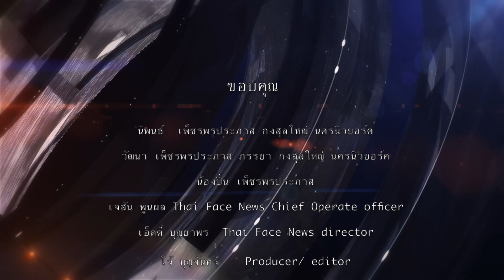Thai Face news Songkran Promo1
ท่านนิพนธ์ เพ็ชรพรประภาส กงสุลใหญ่ นครนิวยอร์ค เชิญชวนคนไทย และอเมริกัน ในนิวยอร์ค ร่วมงานสงกรานต์ ถนนคนเดิน ปี 2018 ณ ควีน นิวยอร์ค
ผ่านรายการไทยเฟสนิวส์ กับคุณเอ็ดดี้ บุญยาพร ผู้จัดรายการ